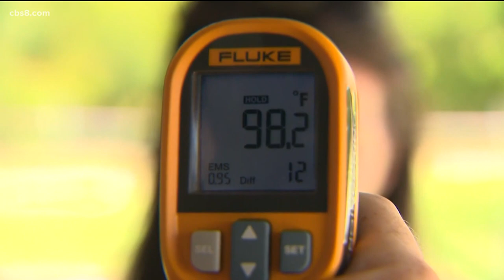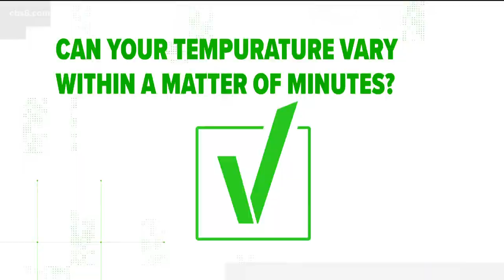VERIFY: How accurate are thermometers outdoors?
Yes, your temperature can vary within a matter of minutes.